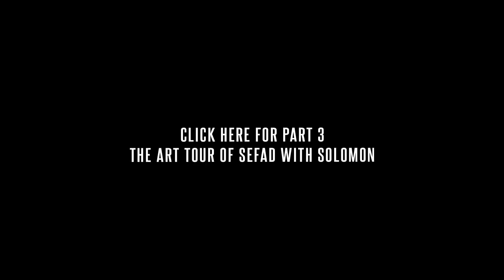Art Tour of Safed with Solomon Souza Part 2 - ThisIsIsrael.Today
A video journey capturing the lifestyle, culture, magnificence and complexity of Israel through the eyes of a lover of life, culture, style and adventure